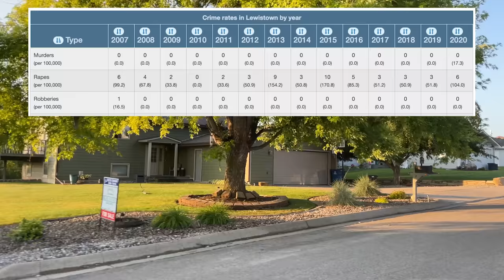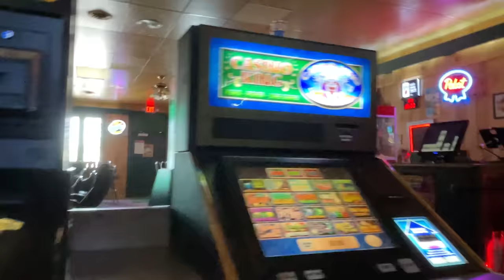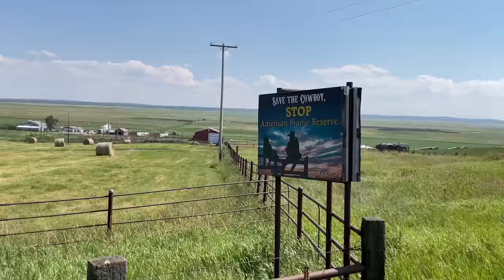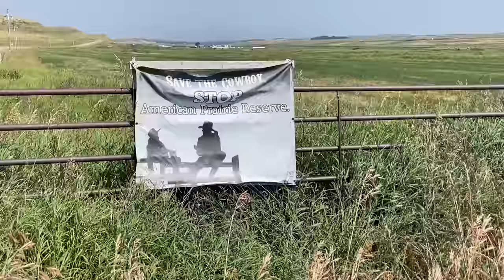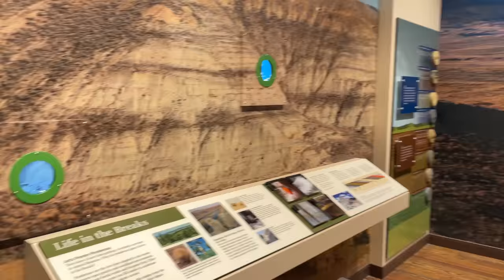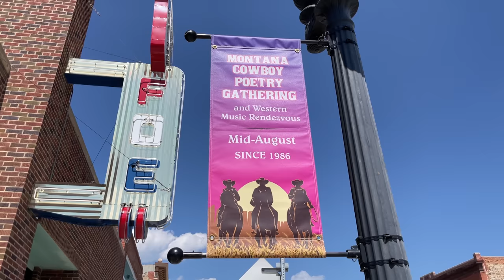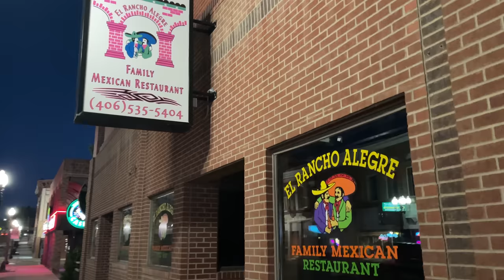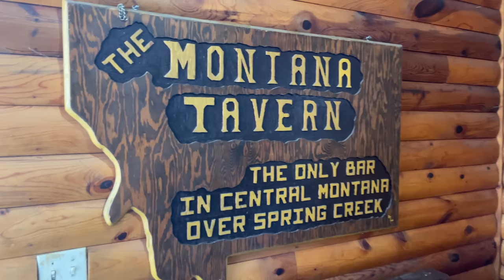This Is What Life Is Like In Small Town Montana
Small towns: Big Problems. Is rural Montana in jeopardy?

We went to the small town of Lewistown, Montana to check out how life is in the most 'perfect' Montana town. We found out it's not so perfect.